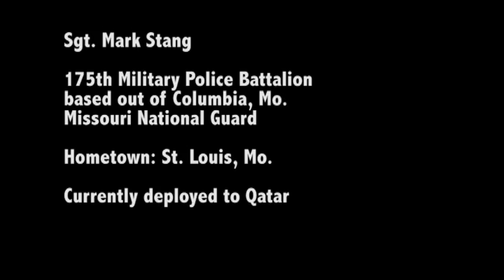Sgt. Mark Stang holiday greeting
Sgt. Mark Stang, 175th Military Police Battalion, Missouri Army National Guard, holiday greeting. Hometown: St. Louis, Mo.